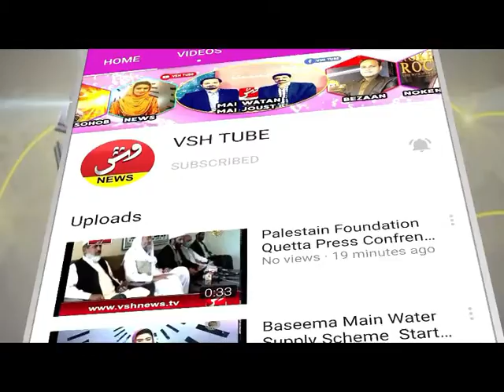Sohbatpur Main Lock Down Main Narmi ll VSH NEWS Report From Sohbatpur